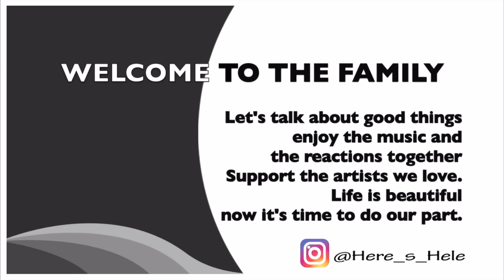TREASURE - ‘BOY’ CHOREOGRAPHY TRAILER REACTION - Excited for the damn DEBUT !!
CRAZY TALENTED !!!